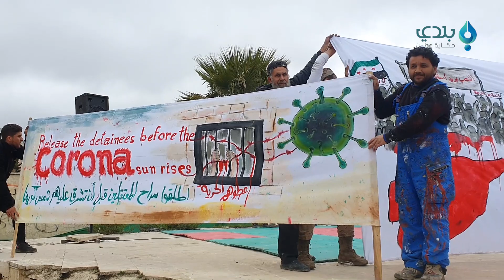بذكرها التاسعة.. مظاهرة حاشدة في إدلب للتأكيد على أهداف الثورة السورية